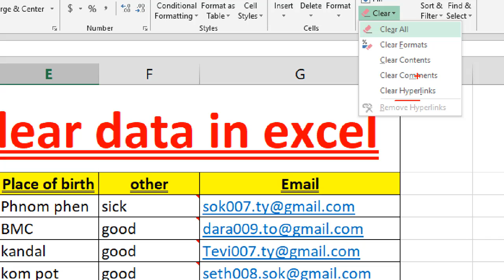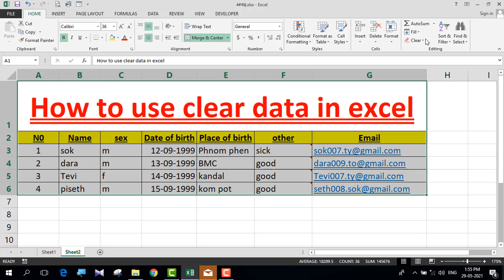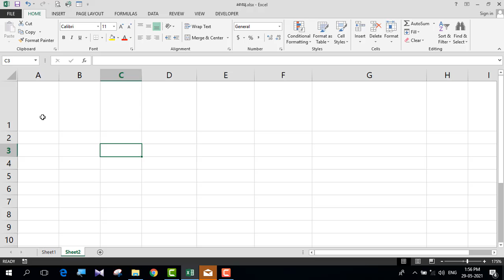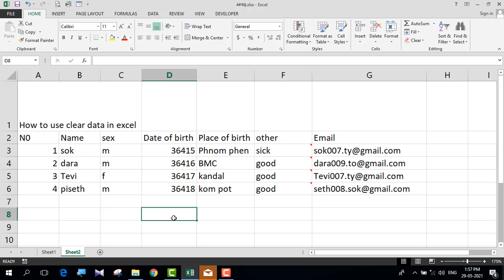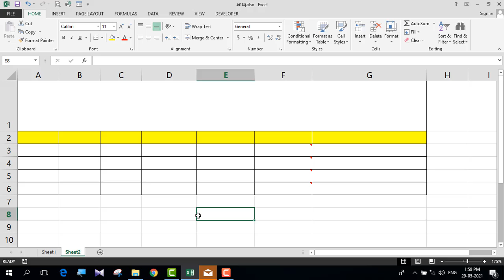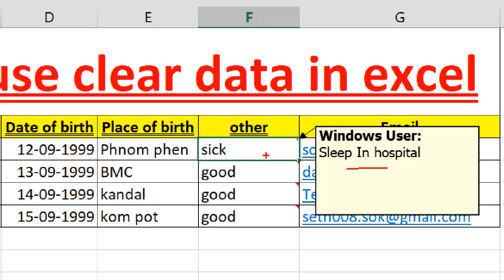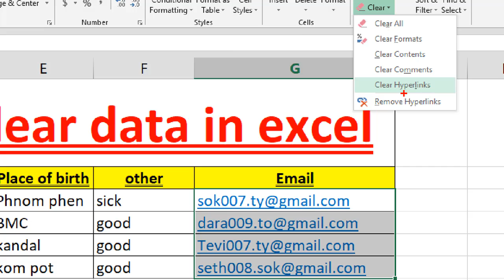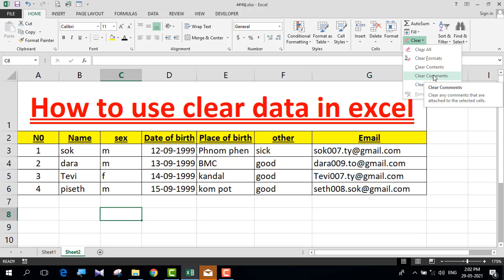6-របៀបប្រើប្រាស់ clear data ក្នុង excel | How to use clear data in excel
In this video allow you to understand techniques how to clear data in excel like clear all or clear content or clear format or clear comment or clear hyperlink in work sheet.
Thanks.